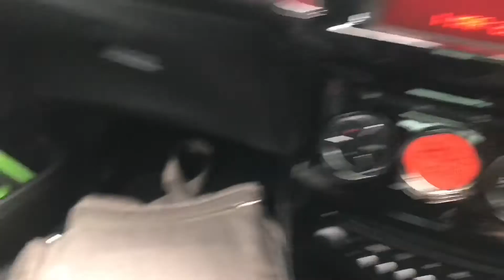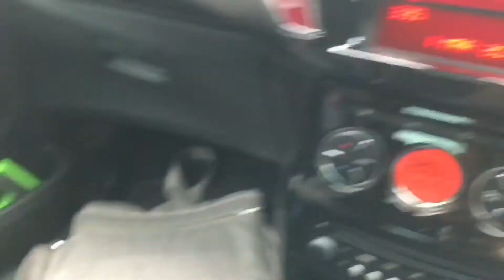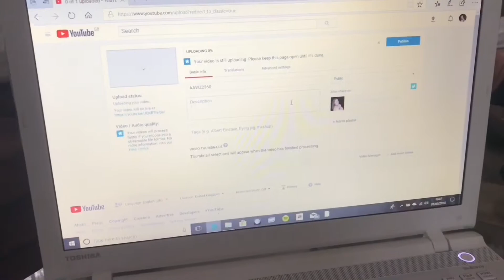Day in the life: Young mom with a newborn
RE-UPLOAD!